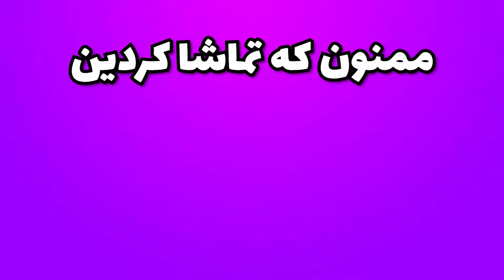چالش سخت درفت فقط با بازیکن های یورو ٢٠٢٤ به مناسبت افتتاحیه یورو 😍🔵 EA FC 24 BEST OF EURO 24 DRAFT